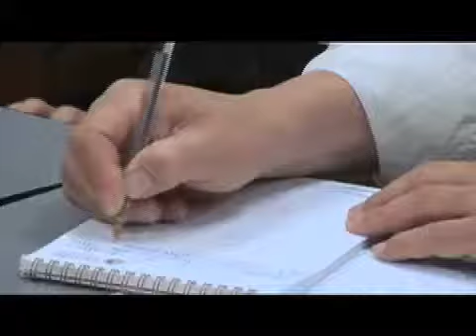"De frente con el campo" INCODER, Capítulo 40, Nota 3, 2012 24 10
Trabajar de la mano con la Procuraduría Delegada para Temas Agrícolas y Ambientales fue el objetivo de la reunión que sostuvieron los procuradores y los directores territoriales de la altillanura colombiana.